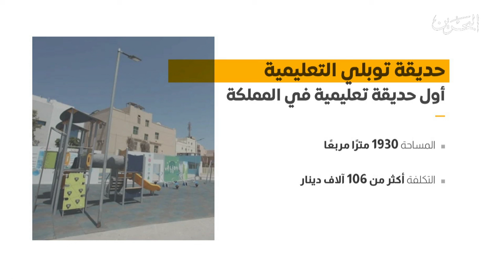البحرين مركز الأخبار : مداخلة هاتفية مع محمد السهلي مدير عام أمانة العاصمة 28-08-2021